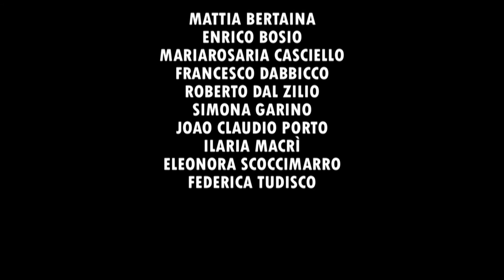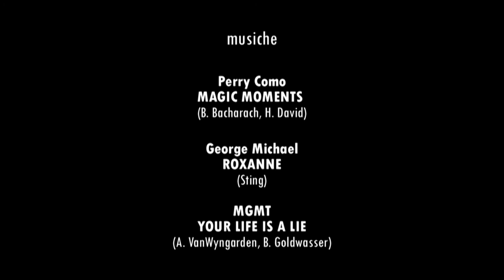Un margarita per due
Cortometraggio realizzato durante il corso tenuto presso l'AIACE da Rodolfo Colombara. Ideato, scritto, girato dal gruppo di cine-amatori ed aspiranti filmmaker che potete leggere in coda al lavoro. Il montaggio è a cura di GA.TA. audiovisivi. Il corto è stato realizzato nei mesi di ottobre e novembre 2013. Buona visione!